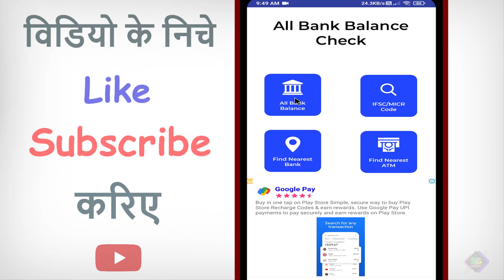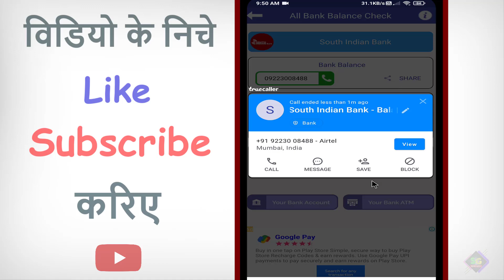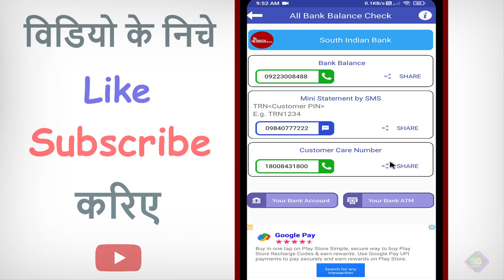south Indian bank balance check ? South Indian Bank Check Bank Account Balance Online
हमे उम्मीद है कि ये विडियो आपको पसंद आएगी, अगर ये विडियो पसंद आये तो प्लीज इस विडियो को "Like" ( लाइक ) करें, इस "Channel" को "subscribe" ( सब्सक्राइब ) करें, और हम से "Personnally" ( पर्सनली ) बात करनी हो तो नीचे लिंक पर "Click" ( क्लिक ) कर के Instagram पर Message करे "धन्यबाद"

Please.